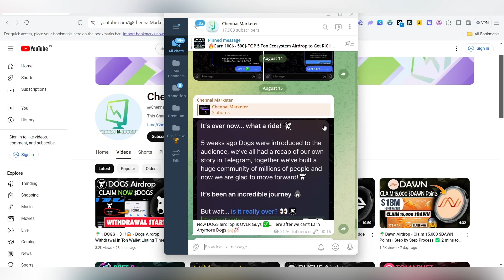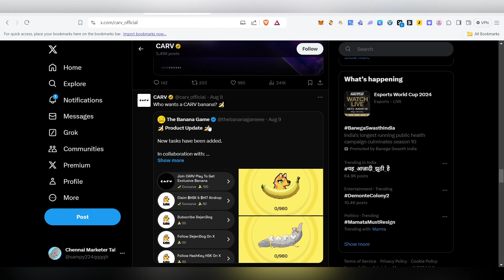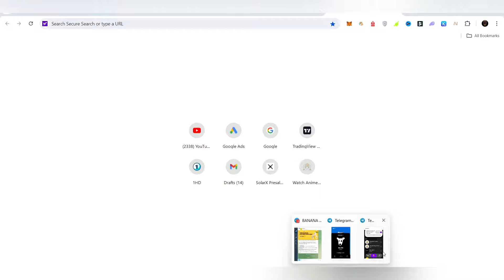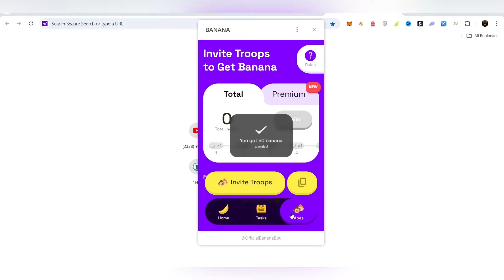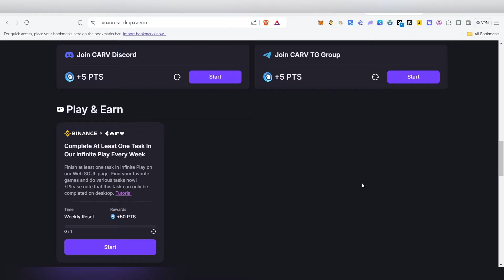Banana Airdrop Guide: How to Participate in the Banana Telegram Airdrop